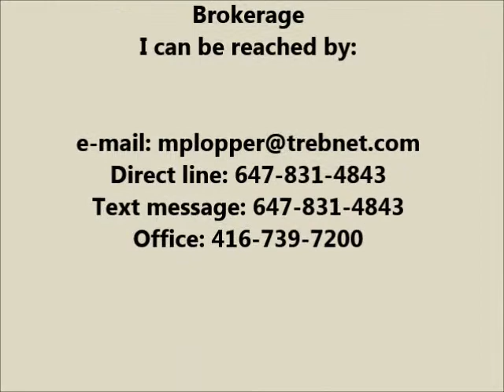Success Story - Sam The Single father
Success story of how Sam, a single father became a Home Owner